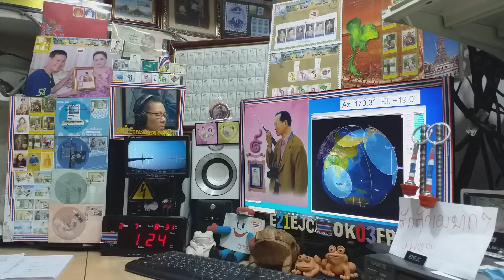YD0AVJ fm qso with E21EJC on Satellite SO-50, 8 MARCH 2021